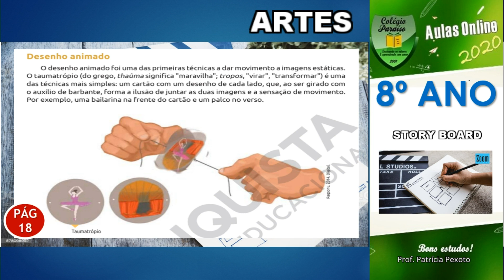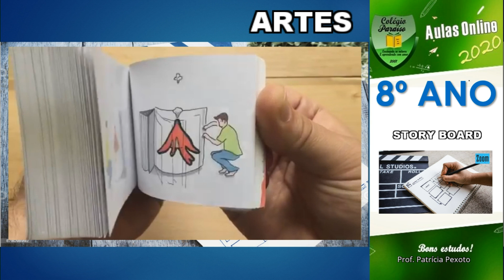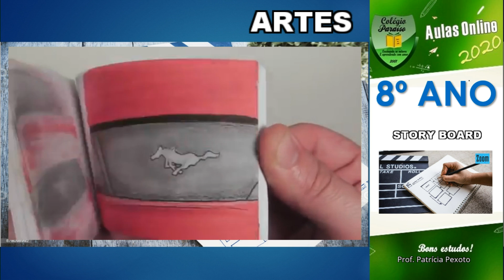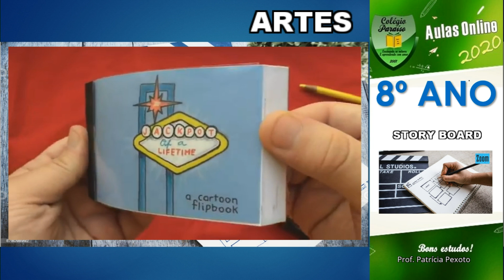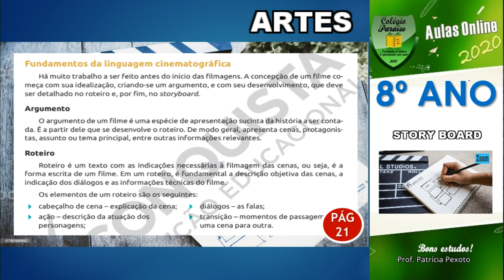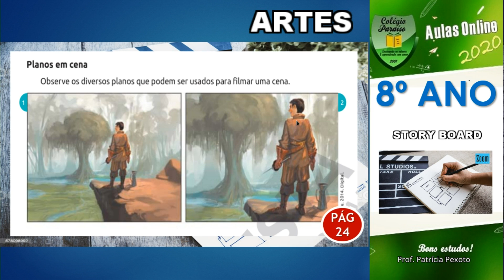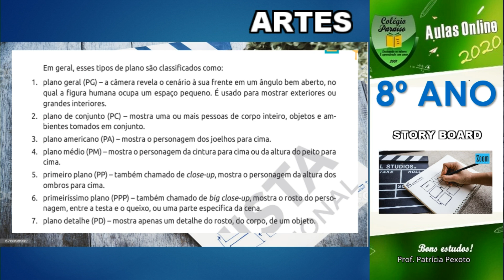AULA DE ARTES 8º ANO - STORY BOARD - DIA 18 DE NOVEMBRO DE 2020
Storyboard ou Esboço sequencial são organizadores gráficos tais como uma série de ilustrações ou imagens arranjadas em sequência com o propósito de pré-visualizar um filme, animação ou gráfico animado, incluindo elementos interativos em websites.